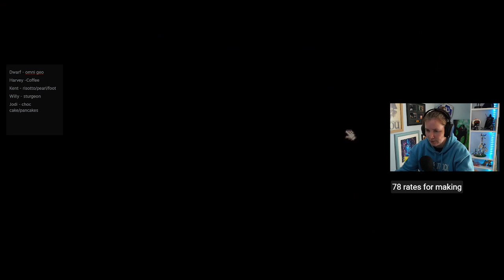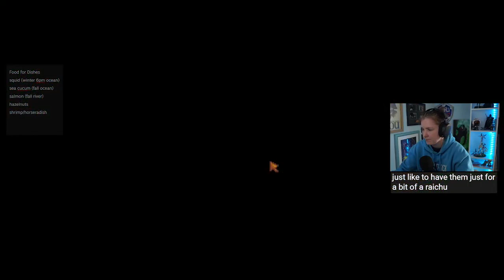Stardew Valley Spring Y3 - Ep48